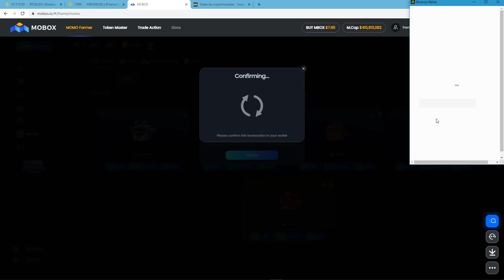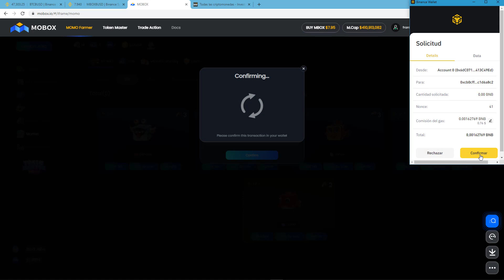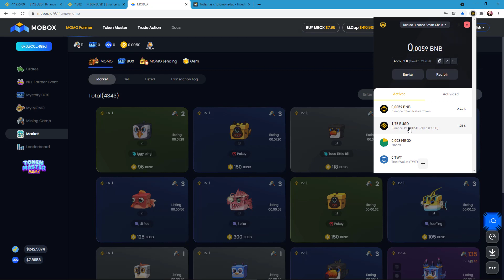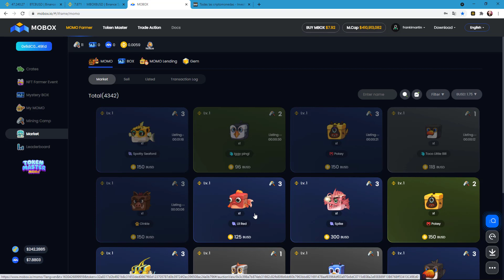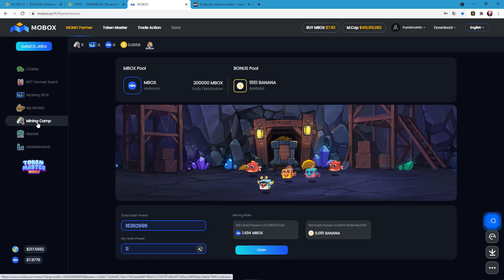¿Cómo vender tu MOMO? Mbox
MOBOX es una plataforma gobernada por la comunidad a través del token MBOX. Aquí es donde la criptografía se encuentra con el usuario cotidiano. Tanto si eres un usuario avanzado como si estás empezando a utilizar criptomonedas, MOBOX tiene todo lo que necesitas. ¡Aprender y ganar activos criptográficos nunca ha sido tan fácil! visítanos en mobox.io